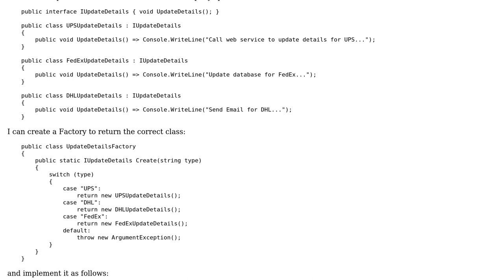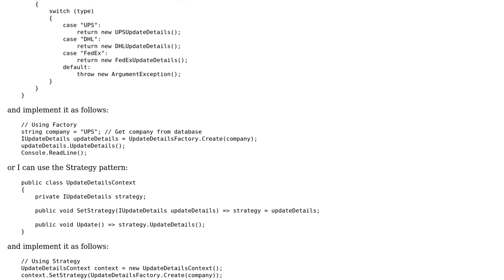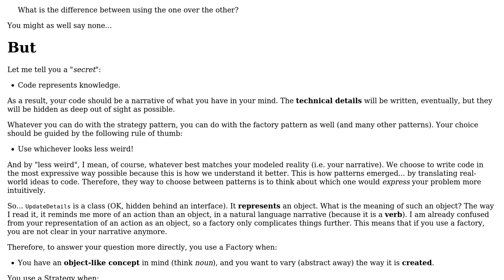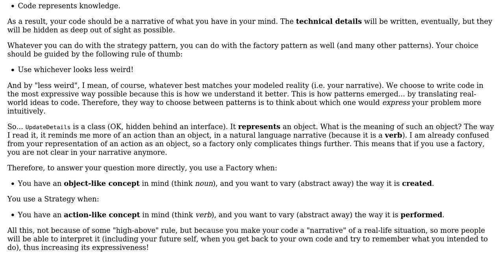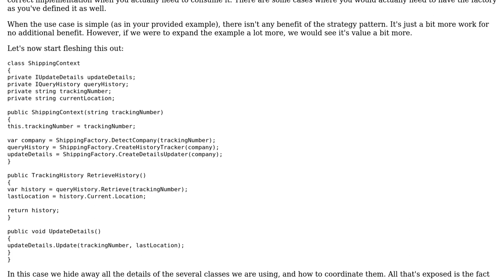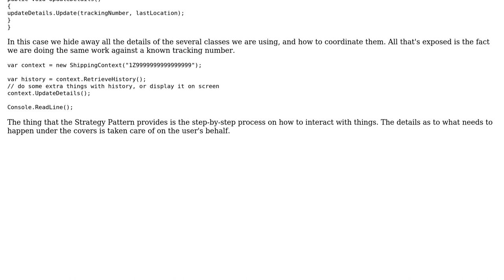Software Engineering: Strategy vs Factory design pattern (5 Solutions!!)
Software Engineering: Strategy vs Factory design pattern

With thanks & praise to God, and with thanks to the many people who have made this project possible! | Content (except music & images) licensed under CC BY-SA | Music | Images & others | With thanks to user Vector Zita user Telastyn user Reynier Booysen user JimmyJames user Berin Loritsch user AKornich and the Stack Exchange Network Trademarks are property of their respective owners. You are responsible for your own actions.